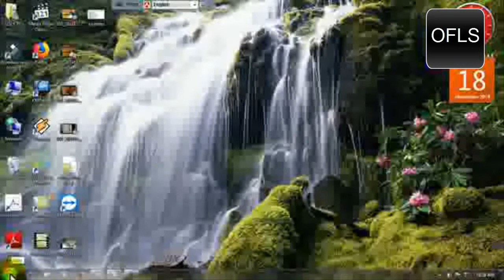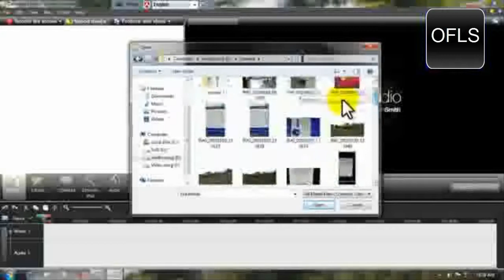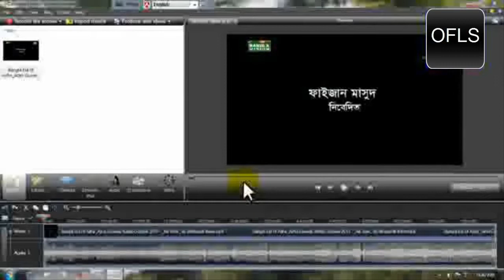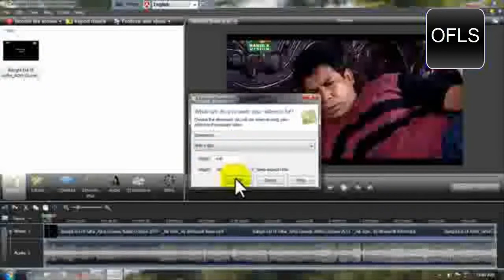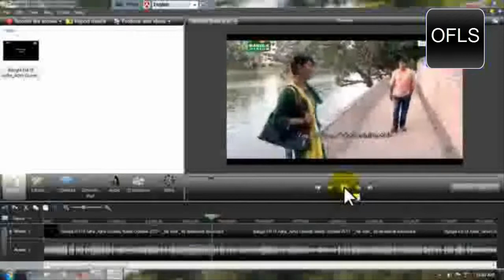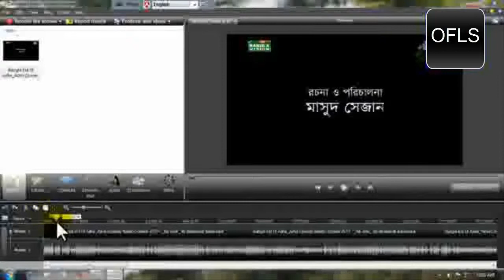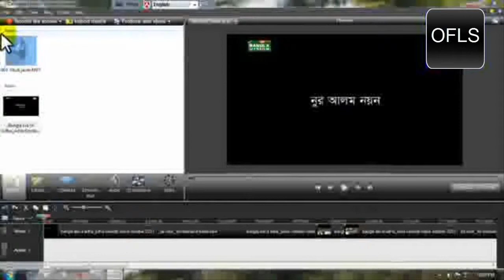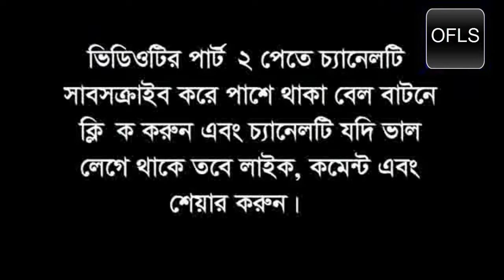Camtasia Studio 7 Complete Bangla Tutorial for Beginners || How to edit video in Camtasia || Part-1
In this video, I will show you Best Video Editing Software for YouTube. You will learn how to edit video using Camtasia Studio 7. Camtasia is one of the best video editing software.